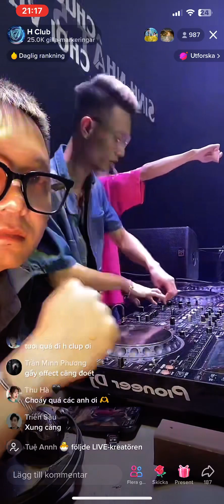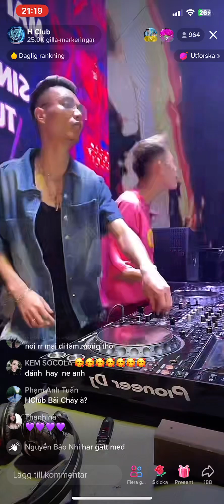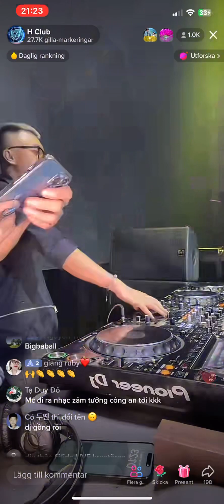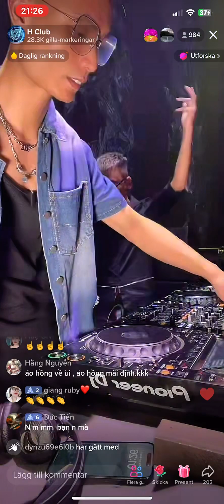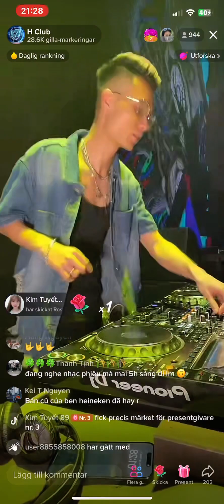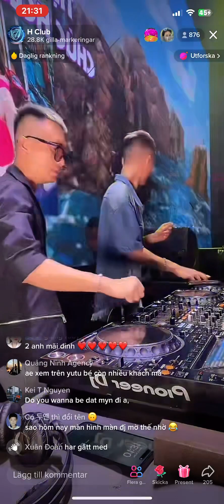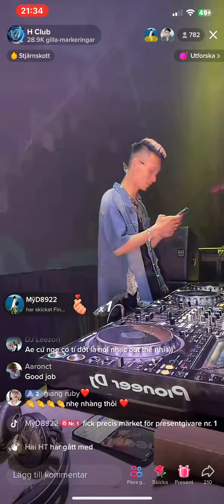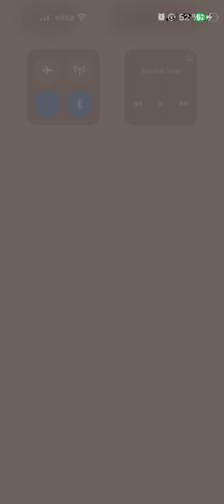Remix hoàng sự clucb